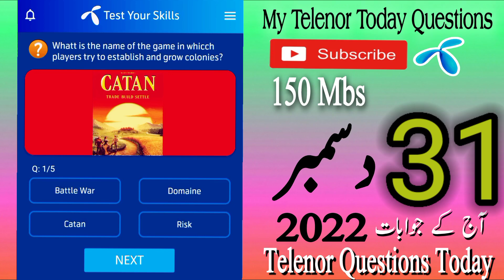Telenor Questions Today || My Telenor Today Questions || Today My Telenor Answers || My Telenor Quiz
telenor questions today || my telenor today questions || today telenor questions || telenor answers

telenor quiz

telenor answers

today skills
today telenor

telenor skill test 31 december 2022
telenor test your skills 31 december
telenor today answer 31 december
telenor quiz today
today 31 december
my telenor app answer 31 december
 my telenor daily answers
telenor quiz answers
31 december telenor quiz

aaj ka sawal 31 december 2022

test your skills my telenor 31 december 2022_

31 december my telenor
31 december my telenor answers
31 december telenor answers
31 december telenor questions
31 dec 2022 telenor quiz and ans
my telenor 150 mbs
my telenor free internet 2022
telenor pakistan
telenor free internet 2022
earn free internet
teleno quiz
telenor gk

play & win my telenor
play and win today
play and earn free mbs
my telenor tomorrow questions